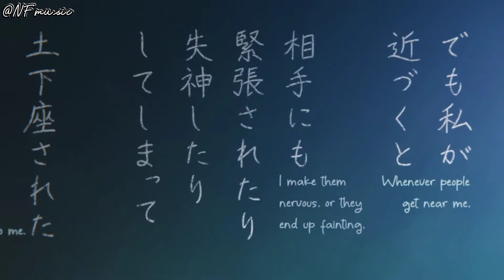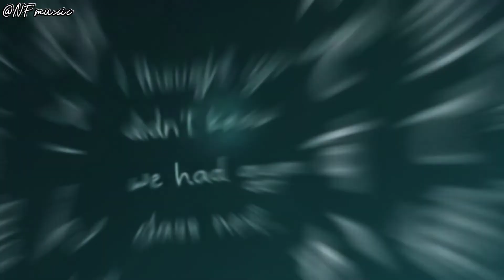Komi-San Wa, Comyushou Desu「AMV」- Fool For You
Komi Can't Communicate AMV

Editor Used
→CapCut

Lyrics

I been running over leaving in my head
Trippin' over all the stupid things you said
I keep stallin' and now I'm fallin'
It's like I'm constantly questioning you
So if you want me, why are you tearing me apart?
It's killing me slowly, watching you hide behind your scars
Not here when I need you, I been trying to pull through
You play with my mind, play with my mind, play with my mind
I know you always tell me what I want to hear
It's like it's deafening the silence when you're near
All these blurred lines, I still hold tight
Hoping you give me something that is real